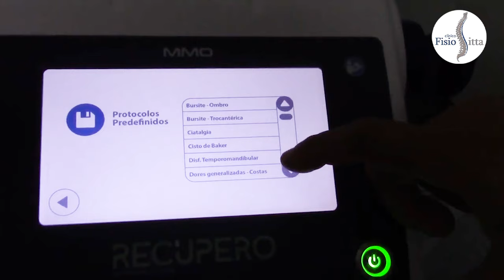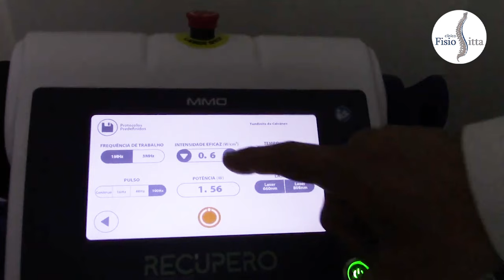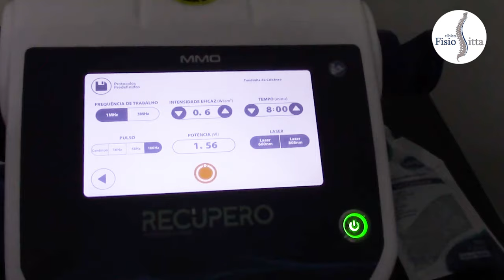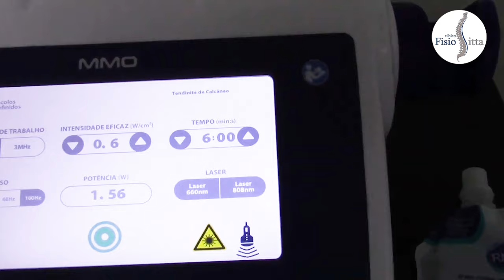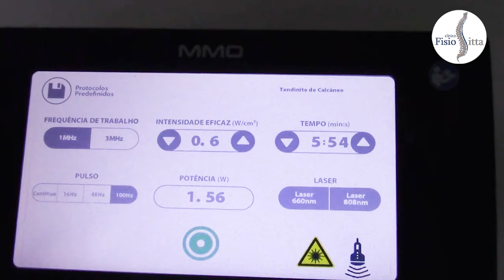INCRÍVEL!!! APLICAÇÃO do LASER e ULTRASSOM JUNTOS PARA O TRATAMENTO de FISIOTERAPIA Dr. Robson Sitta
📍 ENDEREÇO: Rua Coriolano 1480 - Vila Romana (Lapa), SP - Brasil
📌SEJA MEMBRO do CANAL Dr. Robson Sitta no YOUTUBE

👋🏻 Olá, saudações a todos!

🎥 Neste vídeo demonstrei o uso do equipamento RECUPERO da MMO - APARELHO que realiza a APLICAÇÃO SIMULTÂNEA do LASER com ULTRASSOM para tratamento na FISIOTERAPIA.

✅ Se você é fisioterapeuta, quer otimizar seus resultados, e saber mais informações, entre em CONTATO direito com REPRESENTANTE CREDENCIADO da MMO:
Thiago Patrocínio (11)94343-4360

OBS: Diga que foi indicação do Dr. Robson Sitta e peça seu BÔNUS ESPECIAL!!!